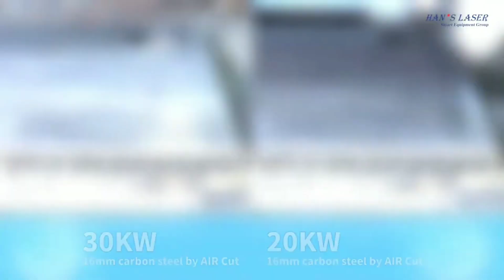30kW HF Series High-power Laser Cutting Machine | Han's Laser | Amazing Technology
We got the power - HF Series 30kW fiber laser cutting machine

March 10, 2022. Han's Laser launches a new fiber laser cutting machine with 30kW laser power. Han's HF Series Fiber Laser Cutting Machine features multiple formats and more processing possibilities.

 The product portfolio contains 2D laser cutting machines, 3D laser cutting machines, laser tube cutting machines, and laser automation.